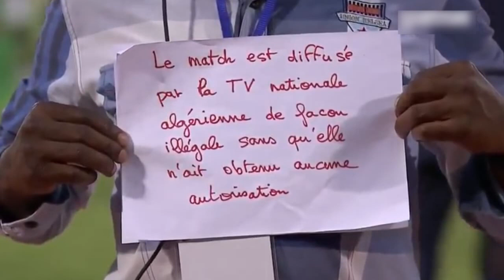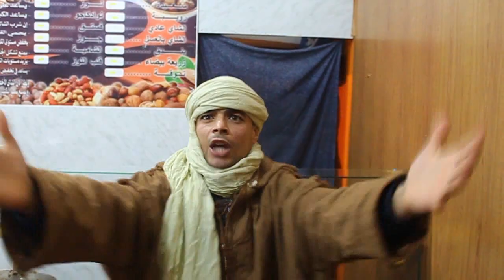L'ALGERIE fel Brésil Ferahna fakakir ou Haouari raho itir BY ZANGA CRAZY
telecharger la musique en Mp3 :